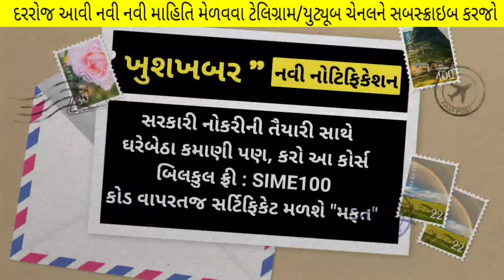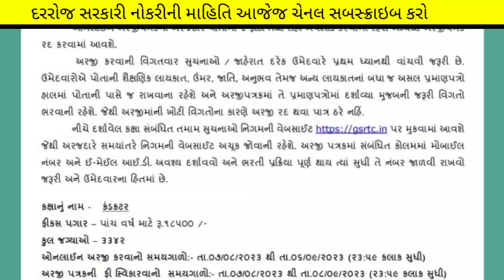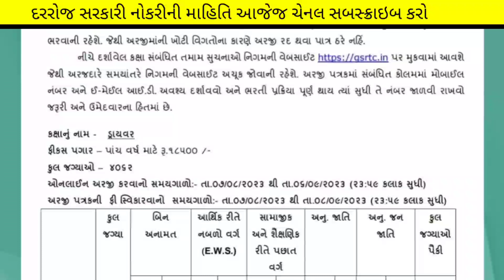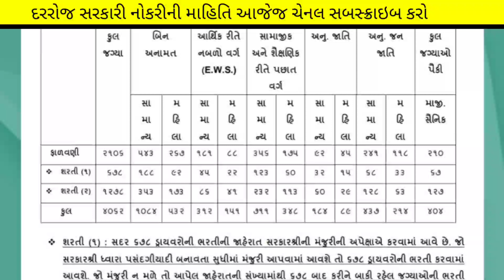Gsrtc Driver/Conductor 7,404 Vacancy in August 2023 | Gujarat Driver/Conductor Bharti Full Info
ખુશખબર ખુશખબર...
(કોડ : SIME100 )